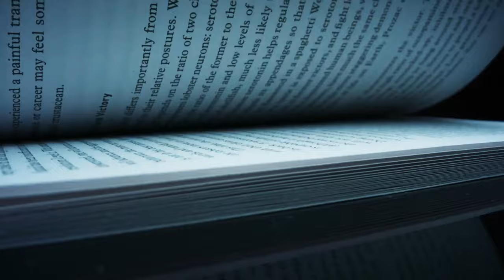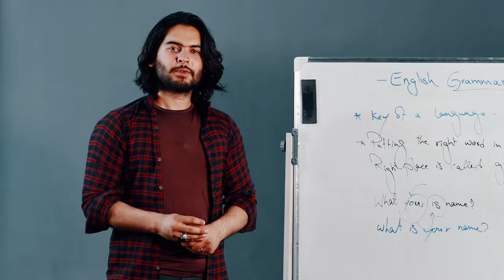انګلیسي په 6 میاشتو کې زده کړئ! Learn English in just 6 months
انګلیسي په 6 میاشتو کې زده کړئ!
راځې په لږ وخت، ښه معیار او ډیر په آسانه طریقه د انګلیسي ژبه زده کړئ. په Ulearna آنلاين زده کړې پليټ فارم کې نوم لیکنه وکړئ او ډیر په آسانه ډول خپل د خوښې وړ کورس کې داخل شئ.